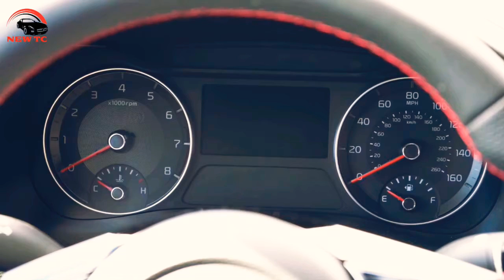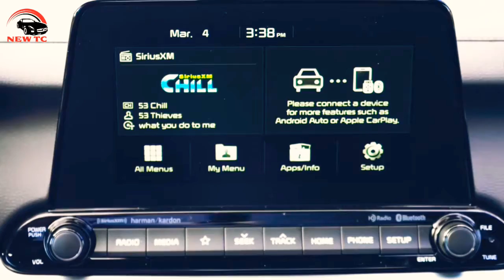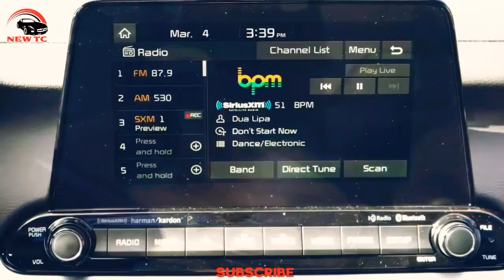😃বাংলা রিভিউ Kia Forte GT New Model Car কিয়া ফোট জিটি👍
এই ভিডিওতে Kia Forte GT 2020 Model Car দেখানো হয়েছে ভিডিওটি পুরোপুরি দেখুন এবং ভালো লাগলে একটি লাইক করে দিন আর প্লিজ সাবস্ক্রাইব করতে ভুলবেন না আমার ছোট্ট চ্যানেলের পাশে থাকার অনুরোধ রইল সবাই ভাল থাকবেন দোয়া করি আবারও দেখা হবে নতুন কোন ভিডিওতে ওকে আল্লাহ হাফেজ